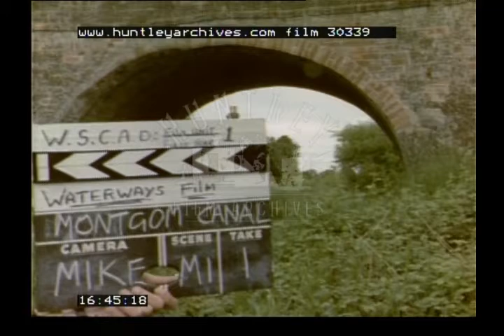Canal Boat, 1970s - Film 30339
Filming on canal.